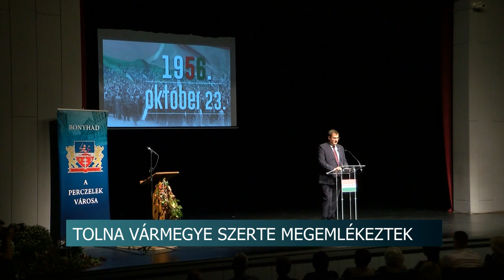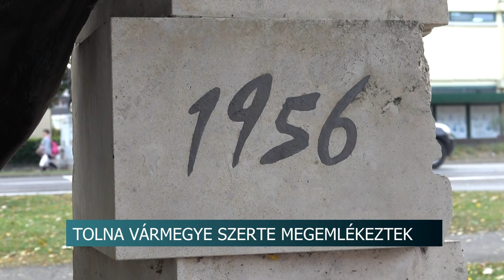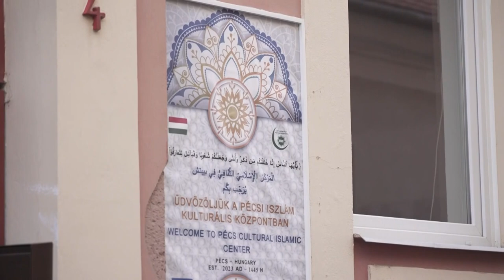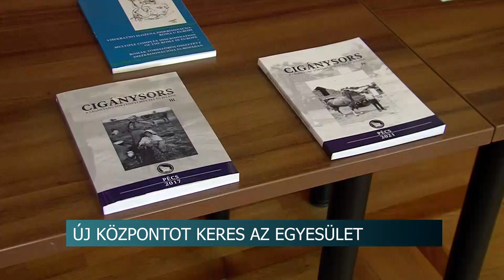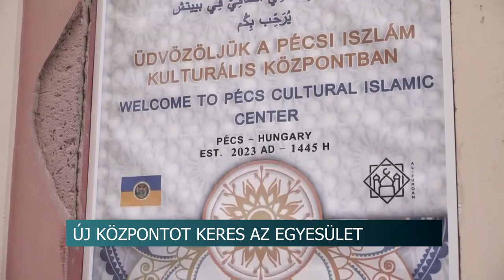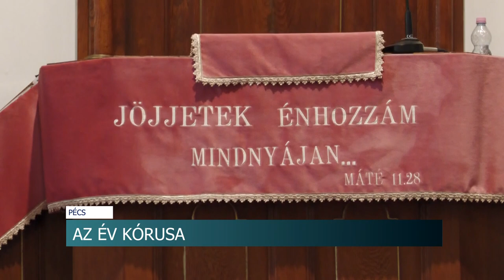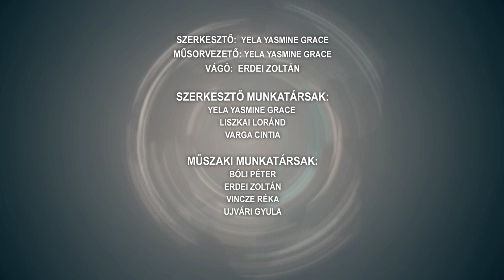Híradó - 2023.10.24.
Tartalom:
- 1956-os forradalom - Tolna vármegye szerte megemlékeztek a szabadságharc 67. évfordulójáról
- Jubileum - 30 éves a máltai szeretetszolgálat bonyhádi csoportja
- Népdaléneklési verseny - a 101 éves Anna néni előtt tisztelegtek a résztvevők
Regionális hírek:
- Új helyre költözhet a cigány egyesület Pécsen - Novemberben vennének ingatlant a tervek szerint
- Átadták az Év Kórusa címet - hat kórus lépett fel Pécsen a Belvárosi Református templomban
- Balesetet okoztak, de nem álltak meg - Vádat emelt ellenük az ügyészség